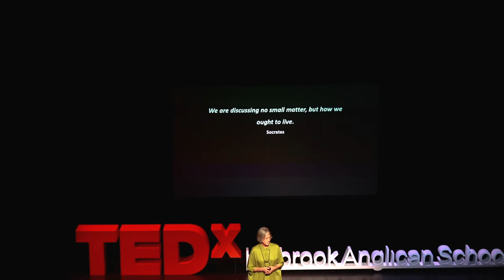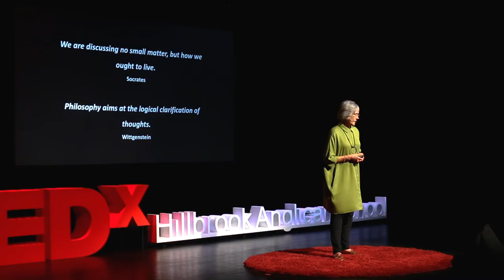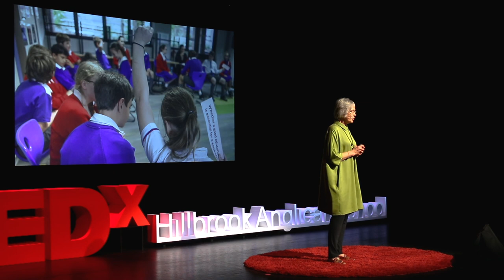Philosophy for Children is Not an Oxymoron by Lynne | TedX Hillbrook Anglican School